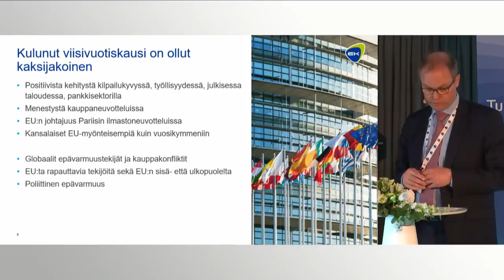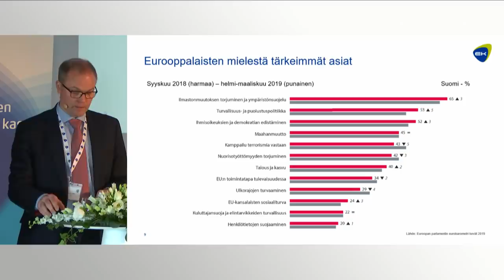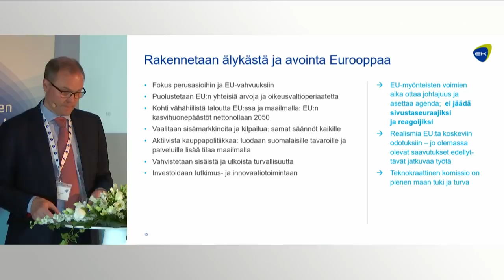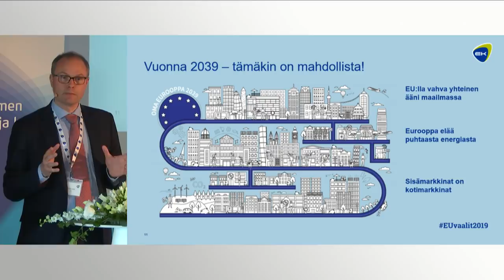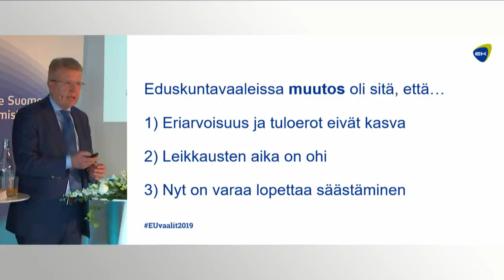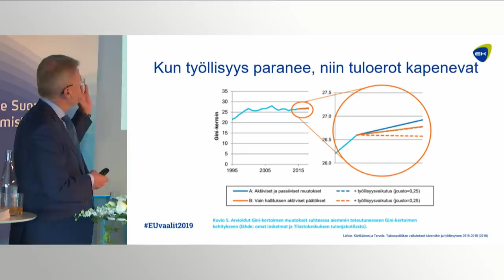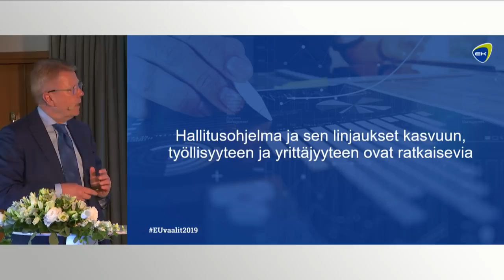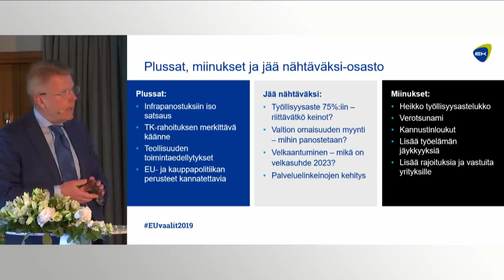EU-vaalipaneeli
Alkusanat
EK:n hallituksen puheenjohtaja Pekka Lundmark

Johdatus EU-paneelikeskustelun teemaan
Johtaja Taneli Lahti

EU-vaalipaneeli, juontaja toimittaja Marja Sannikka

Puheenjohtaja Jussi Halla-aho
Europarlamenttiehdokas Heidi Hautala
Europarlamenttiehdokas Eero Heinäluoma
Europarlamenttiehdokas Mauri Pekkarinen
Europarlamenttiehdokas Henna Virkkunen

Päätössanat
Toimitusjohtaja Jyri Häkämies